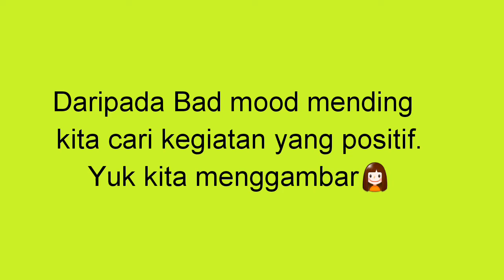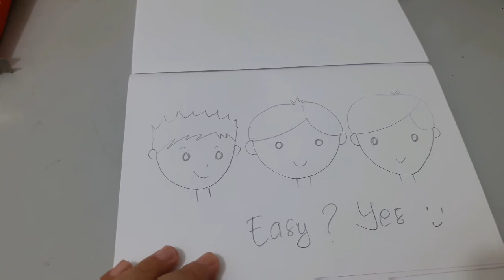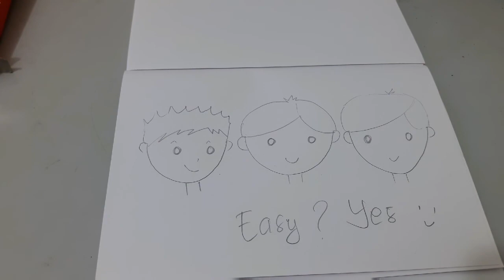Vlog#10 How to draw face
It is so easy. Step by step. Just enjoy it. Drawing isnt hard. Do it with ur heart.